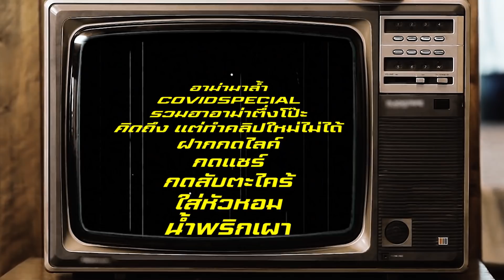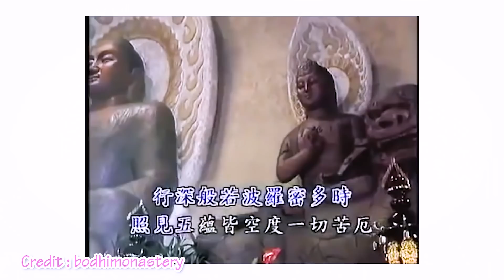อาม่ามาล้ำ l รวมช็อตฮาๆ ดูกันให้ตาฉ่ำ ขำกันจนกามค้าง!!! EP.57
สำหรับอาม่ามาล้ำ Covid Special EP.นี้ เราจะรวบรวมความฮาตึ่งโป๊ะของอาม่า มาให้ทุกคนได้ดูกันให้หายคิดถึง ไม่ว่าจะเป็นฉากอาม่าสายซิ่ง อาม่าสั่งกาแฟที่ไดฟ์ทรู และรวมไปถึงการเล่าประวัติสมัยอาม่าทำทัวร์ ซึ่งแต่ละเรื่องราวล้วนเป็นตัวตน และความน่ารักของอาม่าอย่างแท้จริง งั้นไม่รอช้าดีกว่าา!!! เราดูความสนุกของคลิปนี้กันเลยค่าาา

สวัสดีจ้าาา นี่ช่องอาม่าเอง! ถ้าอยากรู้จักว่าช่องอาม่ามีอะไร? ที่มันล้ำยุคของอาม่า ไปดูกันว่าในยุค 4.0 สาววัย 82ปี อย่างอาม่าต้องเจออะไรบ้าง? รับรองสนุกสนาน ปนฮาอย่างแน่นอน!

ชื่อรายการ : อาม่ามาล้ำ
คลิปใหม่ทุกวันอาทิตย์ เวลา 12.00 น.